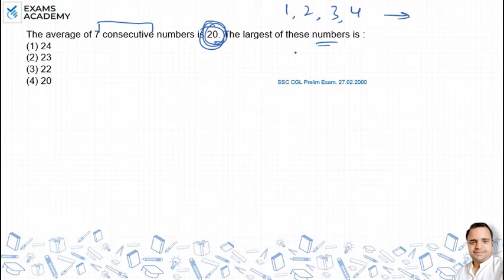The average of 7 consecutive numbers is 20. The largest of these numbers is :(1) 24 (2) 23(3) 22 ?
The average of 7 consecutive numbers is 20. The largest of
these numbers is :